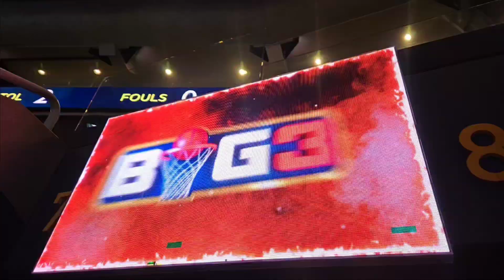Big 3 Championship TD Garden Boston Massachusetts